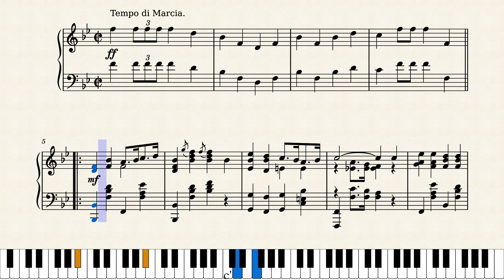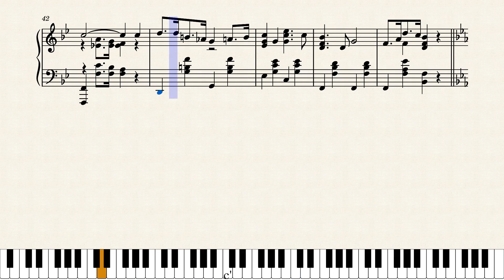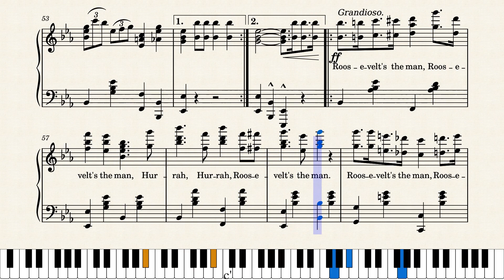Roosevelt's the Man by Emma Pauline Sellers (1905)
At this time of year with elections pending in the US, here's a throwback to the race of 1904. Back then it wasn't a matter of left or right (Theodore Roosevelt was Republican but a noted progressive), but who could generate the most excitement. Roosevelt was the man and won by a wide margin. The former war hero, governor of New York state and vice president was re-elected in 1904 and served four more years. He had become president in 1901 after the assassination of William McKinley. The song version of this march was published in 1904, followed by the march version in 1905. I've added the chorus lyrics to this march for a bit of flavor. The chorus is simple but the song version has four verses.

Original score of the song was self-published by Emma Pauline Sellers of Mapleton, Minnesota in 1904.
Here's a link to the song version from Dickinson State University, Theodore Roosevelt Center:

Original score of the march was published by W.J. Dyer in St. Paul, Minnesota in 1905. Here is a link to the march original score from the US Library of Congress:

This is a reproduction of the original score of the march without any changes except the addition of lyrics at the end.

Score #264 in my current series "Women Ragtime Composers" featuring interesting scores written by ragtime era women. All are posted on YouTube at this link: